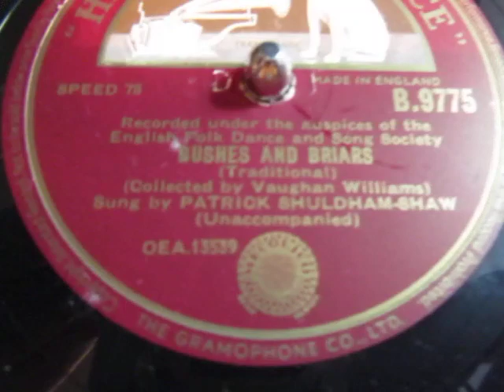Bushes and Briars - English Traditional song - Patrick Shuldham-Shaw - 78 rpm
Here's "Bushes and Briars" sung by Patrick Shuldham-Shaw from a 78 rpm shellac record released in 1949.

Bushes and Briars" is an English folksong (Roud 1027). It was collected by Vaughan Williams from a shepherd in Essex and published in arrangement in 1908.[1] A version collected at Piddlehinton, Dorset, in 1905 was printed in James Reeves's The Everlasting Circle, 1960.[2] The song was included in Barry Skinner's 1978 album Bushes & Briars (Fellside FE011)

Patrick Shuldham-Shawwas born in Stratford-on-Avon, but spent most of his childhood in London where he started folk dancing at the age of six. His mother, who sang professionally under her maiden name of Winifred Holloway was Honorary Secretary of the Cecil Sharp Memorial Fund, which raised over £30,000 to build Cecil Sharp House. the headquarters of the English Folk Dance and Song Society opened in 1930.

Pat was educated at St. Aubyn's Rottingdean, Harrow and Queen's College, Cambridge, where he studied music. A keen student of dance, song and music, Pat became a skilled performer of Morris, Sword and Country dancing and folk songs; an inspired composer and arranger of choral and folk music; a keen and accomplished collector and researcher of dance and song and played various instruments.

On leaving Cambridge he worked for the EFDSS as Midland Area Organiser until he joined the National Fire Service early in 1942. In 1946 he took up singing professionally, specialising in folk songs of all nations in their original languages, sometimes accompanying himself on the guitar. He spent much time collecting fiddle tunes and some songs in the Shetland Isles, where he started playing the piano-accordion (his original instrument had been the oboe.)

In 1949 he and Nan Fleming-Williams formed the "Countryside Players" to raise money for the new Lerwick lifeboat and this band continued giving concerts for many years. In the fifties he was often heard on the BBC West of England programme "Country Dancing" both as a caller and a singer.

Pat was involved for over 25 years in Holland with the Nederlands Volksdansstichting (NVS), who perform English dances, and composed "New Wine in Old Bottles" (54 dances to old Dutch tunes). He was also very interested in the Welsh Folk Dance Society and composed dances and tunes for them.

After his first visit to the Pinewoods Camp in New England, USA, in 1974, he donated "Between Two Ponds" to raise funds for the Camp and had intended to complete a second book of dances and tunes "Among the Pines" for them. (Both are now printed in "Pat Shaw's Pinewoods")

Pat will also be remembered for his Christmas Carol Concerts at Cecil Sharp House, for which he made all the orchestral arrangements. These are continued today in the same form.

In 1971 the EFDSS awarded him their highest honour, the gold badge, in recognition of his superb service to the Society in every aspect of its work.

From 1972 until his death, Pat was working on the Grieg-Duncan collection at the School of Scottish Studies in Edinburgh - now published.

Extracted from The Pat Shaw Collection, edited by Marjorie Fennessy, H. E. Styles publications, London 1986"